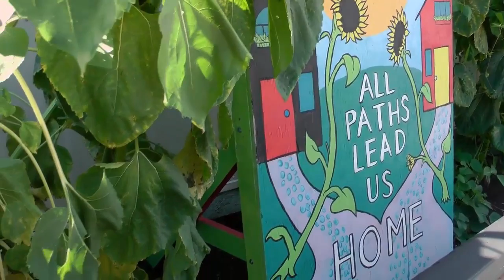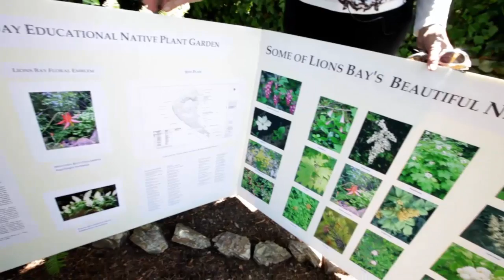Neighbourhood Small Grants: Building Pride